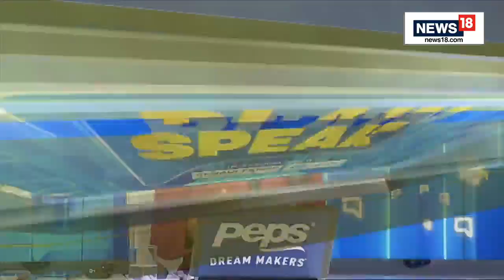Uniform Civil Code India | Bhartiya Janata Party | Will UCC Every Become A Reality? | English News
The Central government on Tuesday filed its first affidavit in the Supreme Court regarding the Uniform Civil Code (UCC) and put forth a number of arguments in its support.
In its affidavit, the government argued varied laws hamper national unity and the UCC divests personal law.

n18oc_india